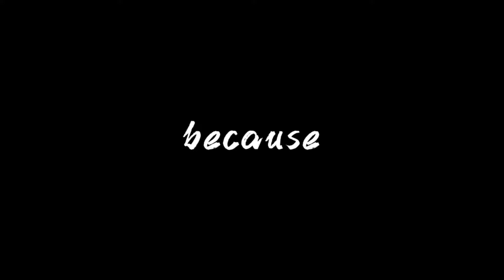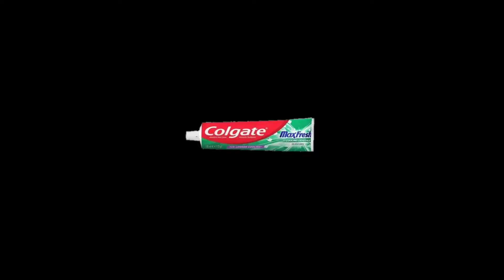5 minutes crafts is making me go crazy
4th Time uploading  this video it keeps getting taking down